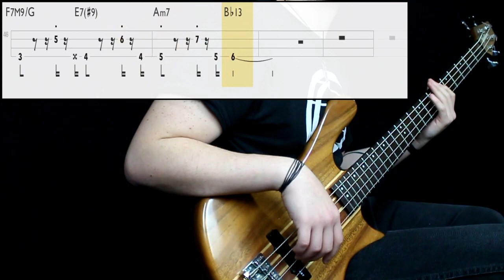Mild High Club - Tesselation (Bass Only) (Play Along Tabs In Video)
Tips And Comments:

- Playing Technique: Played next to the neck pickup with middle to low strength. Neck pickup on, full tone

- Gear Sound: Added a good amount of bass and cut a bit of treble in the amp

- About The Song: Transcribed from the studio version with help of live videos